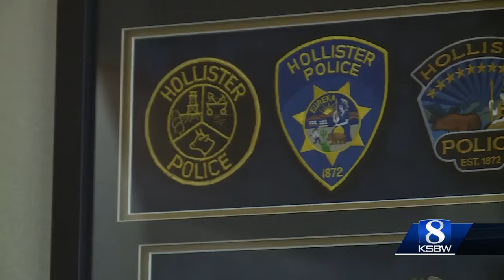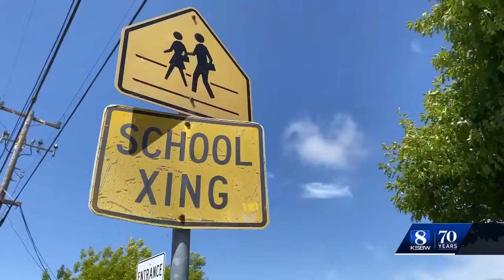Hollister juvenile arrested for making school threats on social media